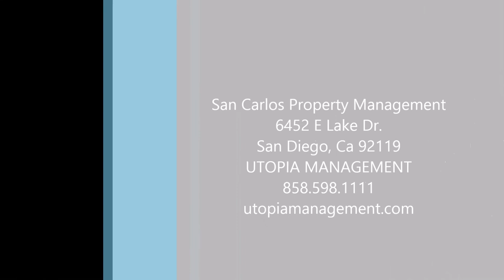San Carlos Property Management-6452 E Lake Dr. San Diego 92119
San Carlos Property Management Company presents this upgraded home in the desirable Lake Murray area of San Diego is waiting for you! The home was recently updated to include new tile flooring, new bathrooms, new window coverings, recessed lighting and a fresh coast of paint. The home features a large living area with glass sliding door access to the large back yard perfect for summer cook outs or relaxing with the family. The kitchen bright and galley style equipped with am electric stove and refrigerator. Separate dining area for family dinners! Rentals are few and far between in this area. You will want to jump on this and snag it while you can! small dog under 20 lbs. accepted with additional deposit and rent.
 DRE01197438